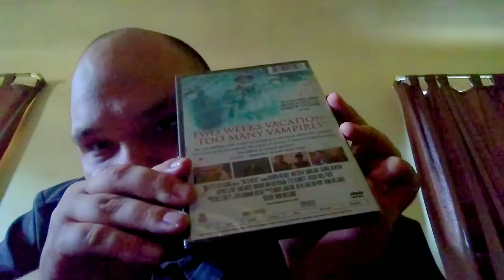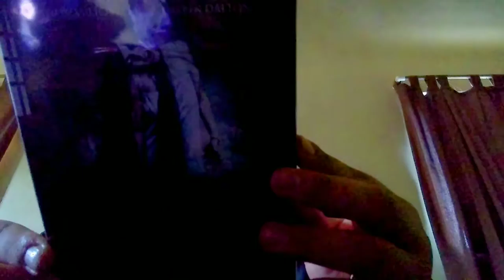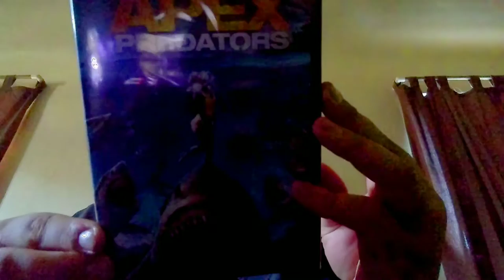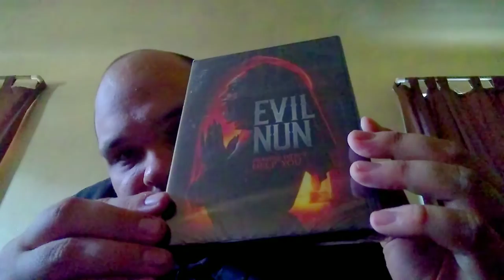a unboxing from wild eye releaseing